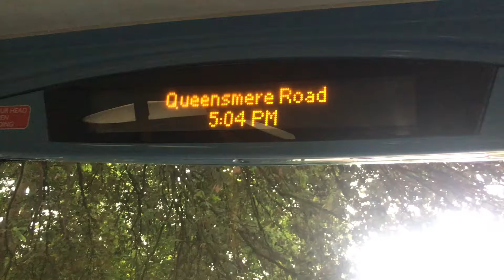[IBUS] 93 to North Cheam